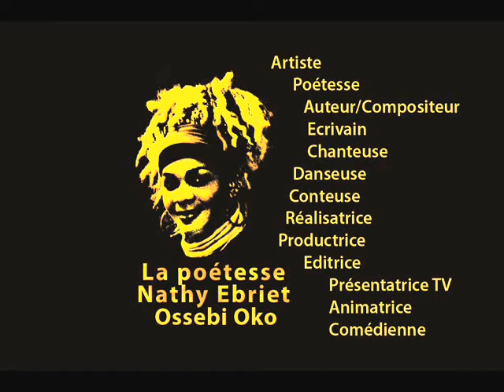La poetesse Nathy Ebriet sa passion c est l eau Paris